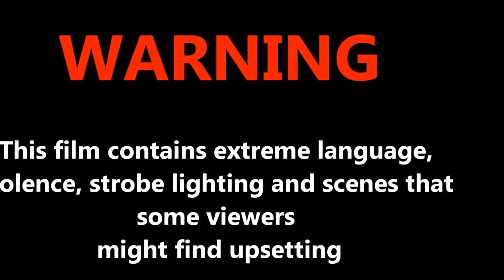Euro Truck Simulator 2 Multiplayer 12 07 2016 11 08 14 36 DVR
(Bożydar(2651) Reason : Collisionhack Expires : 07 Jan 2017 19:00